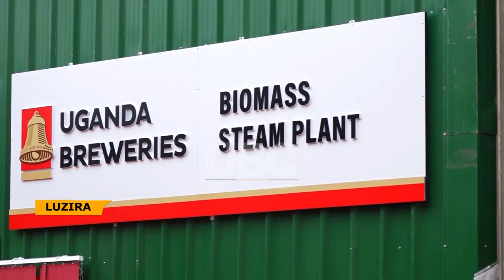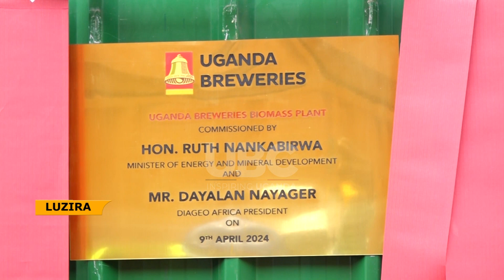UBL COMMISSIONS UGX 37B BIOMASS PLANT: BIOMASS PLANT TO REDUCE CARBON EMISSIONS BY 92%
The minister of Energy Dr. Ruth Nankabirwa has commissioned Uganda Breweries limited UGX 37billion bio mass plant.
The President Diageo Africa Dayalan Nayager told UBC the plant marks a significant milestone in the organizations commitment of reducing carbon emission by 92%.